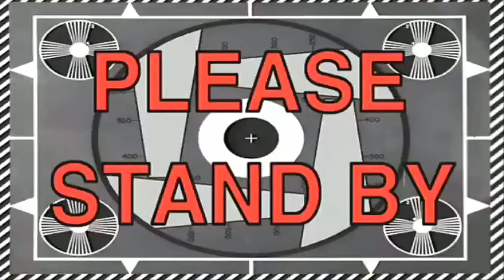I RECREATED LAURA LEE’S APOLOGY VIDEO! - zoowtjuh